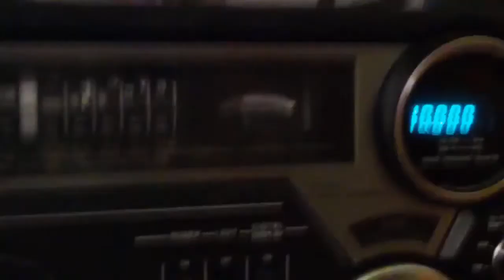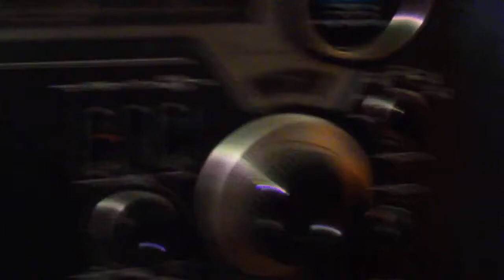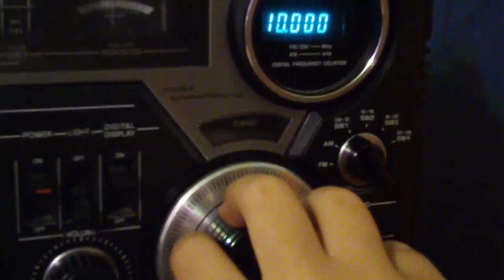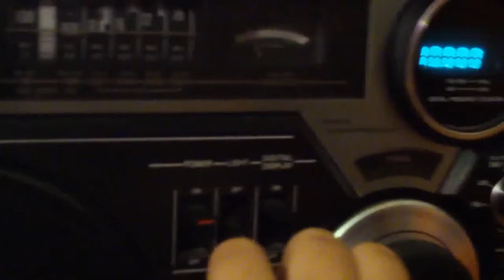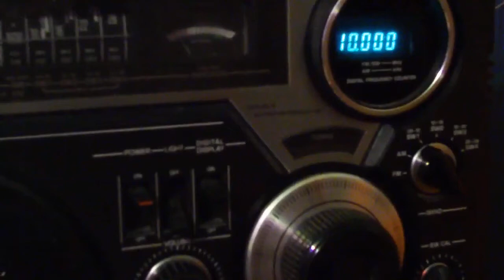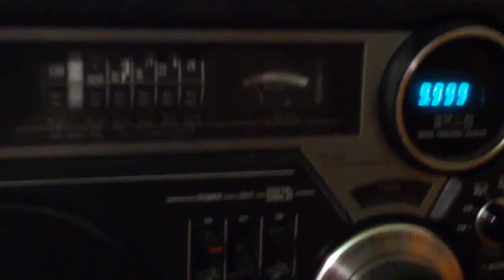WWV/WWVH 10 MHz Copied from Roanoke, VA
My reception of WWV and WWVH NIST Time signals. This was received in Roanoke, VA USA at around midnight EDT. This video demonstrates that shortwave signals can be received worldwide when the time is just right. Late at night to early morning is best. Also, environmental conditions play a key factor, proving that winter is best for long-distance reception. The way shortwave works: the signals travel from the broadcast site straight up into the clouds. They bounce off the clouds in the ionosphere and can travel great distances. AM works this way too. WWV and WWVH synchronize very well, in case you hear them both at once. There are many other time signals broadcast from other countries including CHU Canada on 7850 kHz, BPM China on 5000, 10000, and 15000 kHz (same as WWV and WWVH).